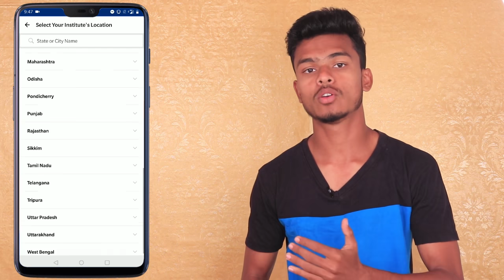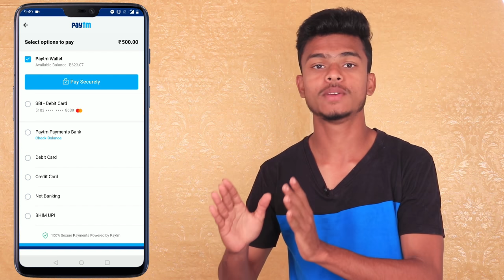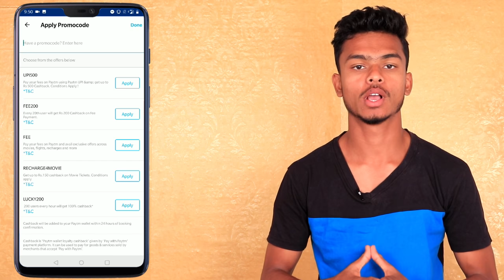(Expired)*** New Paytm Offer !! Rs.20 Free Recharge for All User !!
Vailog... Trick Expired...

My Favourite Earn Money app ( Per Refer Rs.5... Minimum Reedem Rs.1 )